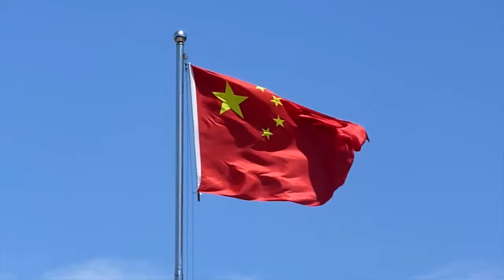IS DJI BEING BANNED?